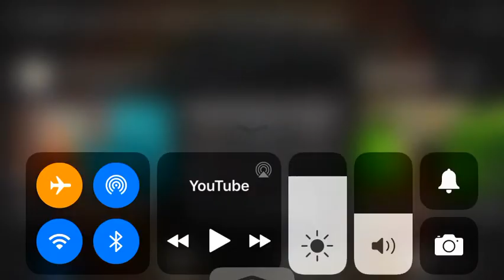The Bird Came C.O.D (1942) USA (1995) Dubbed Version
Credit to Sven Gavin Gamer 551's Second Channel for sending me the link.